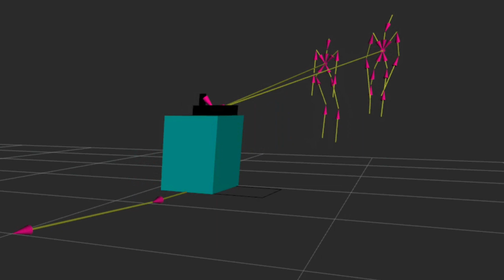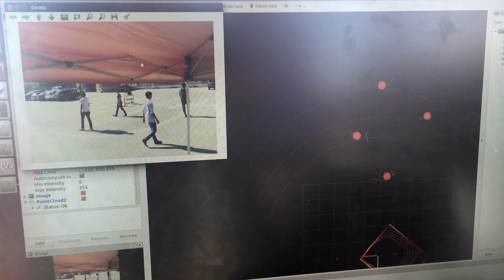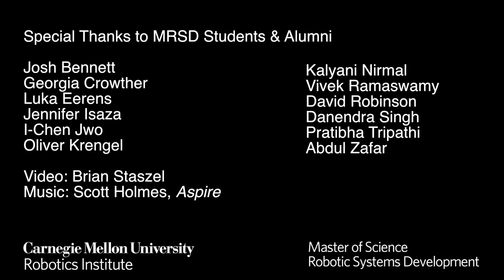What is the MRSD Program at CMU? (MS in Robotic Systems Development )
Application Period: September 1 - Dec 10

This overview features just some of our students talking briefly about the program and their capstone projects.